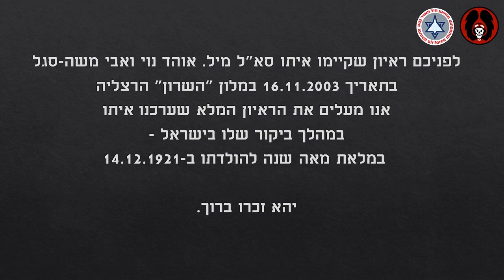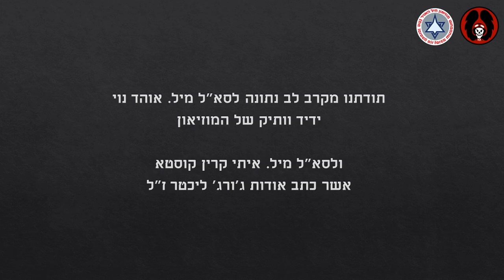ג׳ורג׳ ליכטר ז״ל - טייס מח״ל יהודי מארה״ב ב״טייסת הקרב הראשונה״ ומדריכם של טייסי הקרב הראשונים שלנו!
לפניכם ראיון שקיימו עם ג׳ורג׳ ליכטר ז״ל
סא״ל מיל. אוהד נוי ואבי משה-סגל
בעת ביקור שלו בישראל.
הראיון צולם במלון ״השרון״ בהרצליה
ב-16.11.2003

אנו מעלים ומשתפים אתכם בראיון עם ג׳ורג׳
ליכטר ז״ל לכבוד יום הולדתו המאה.
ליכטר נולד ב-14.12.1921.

יהא זכרו ברוך.

תודתנו מקרב לב נתונה לסא״ל מיל. איתי קרין קוסטא - ידיד יקר של מוזיאון חיל האוויר אשר
עוסק בשנים האחרונות בחקר שליחותם של
לוחמי צוות האוויר ״מתנדבי חוץ לארץ״ במלחמת
העצמאות.
קוסטא הוא שכתב ותימצת את סיפור
חייו של ג׳ורג׳ ליכטר ז״ל כפי שמופיע בפוסט זה.

תודה מיוחדת לסא״ל מיל. אוהד נוי,
אשר חיבר בזמנו בינינו לבין ג׳ורג׳ ליכטר המנוח
כאשר הגיע לבקר בישראל -
וראיין אותו במפגש התיעודי שקיימנו עימו.

תודה והוקרה לליאל זטלאוי אשר ערכה את
הראיון עם ג׳ורג׳ ליכטר והכינה אותו להעלאה.